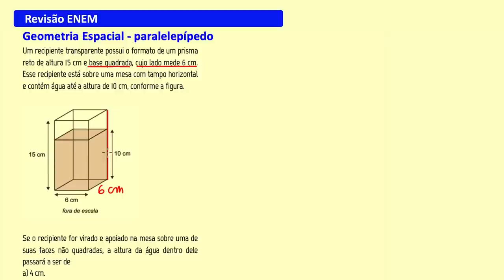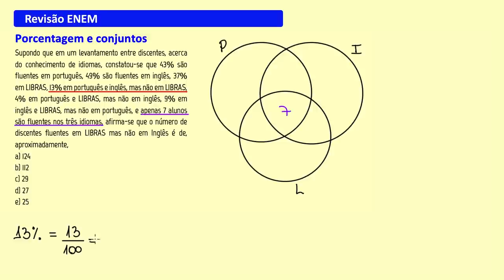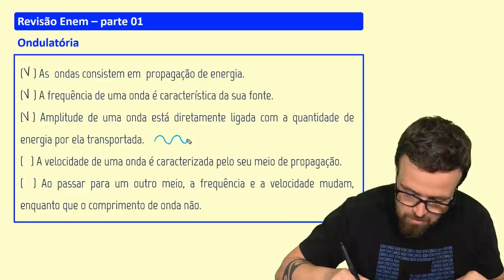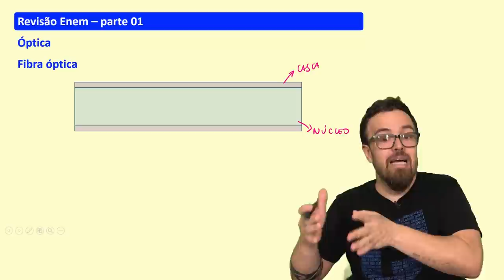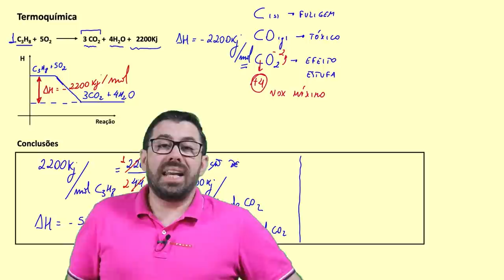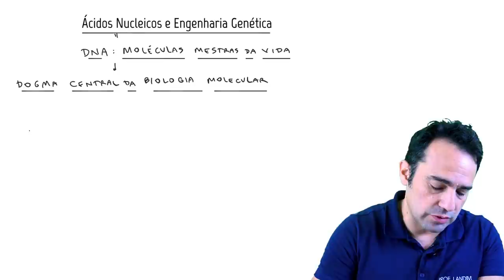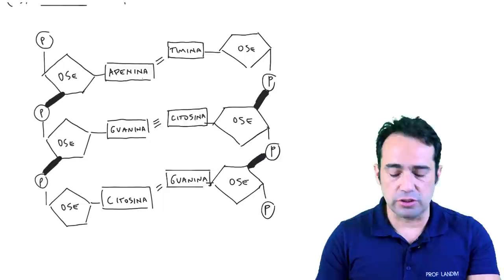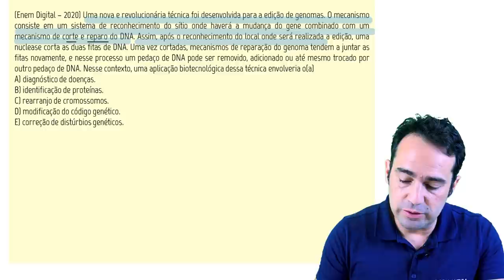Revisão Final ENEM 2021 - Aula 1 - Matemática e Ciências da Natureza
Pessoal, a prova de Matemática e Ciências da Natureza do ENEM está chegando, por isso, preparamos um conteúdo incrível pra te ajudar a fazer uma excelente prova! 🤩

Venha arrasar no ENEM com o teamferretto 💪

Anota aí:
➡️ 22/11 às 16h30min (Horário de Brasília) Revisão Gravada de Matemática e Ciências da Natureza.

⚠️ Para receber o material exclusivo de cada aulão e concorrer a bolsas de estudos para a plataforma Professor Ferretto você precisa se cadastrar no

⚫️ Black Days, A Maior Promoção do Ano: A partir de HOJE, até o dia 06/12!!

Aguardamos todos vocês. ❤️